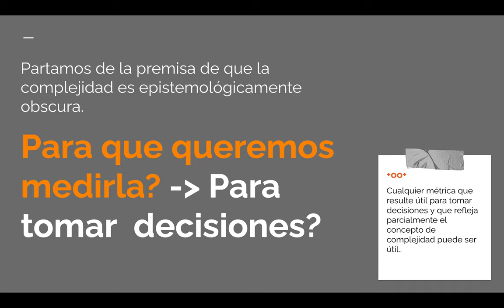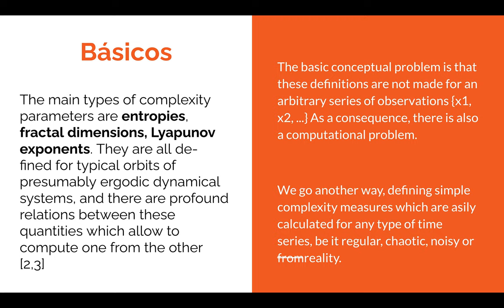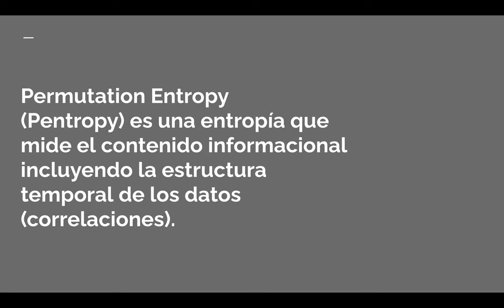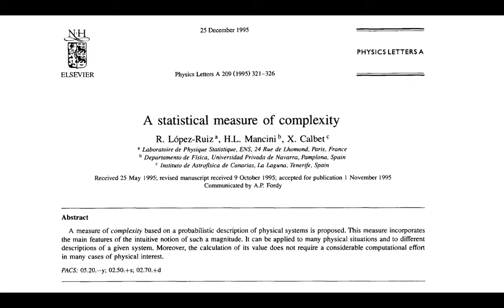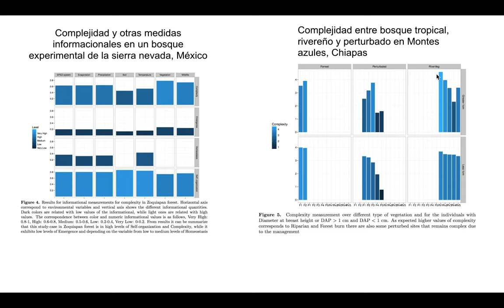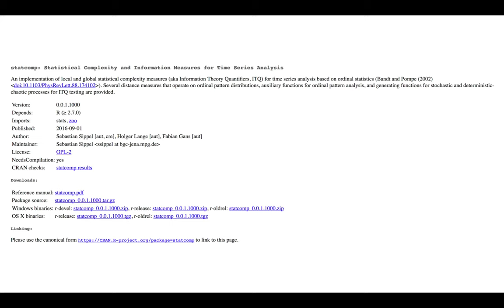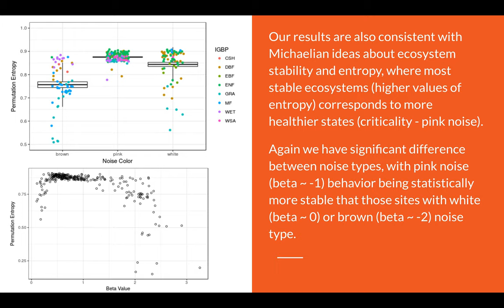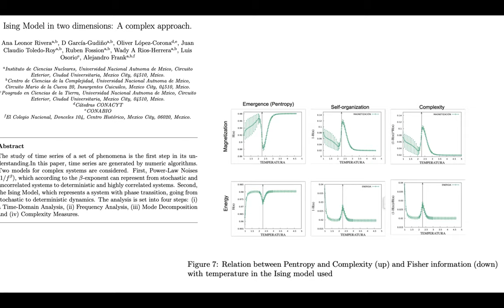06b Curso_Complejidad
Segunda parte: Cómo medir la complejidad?